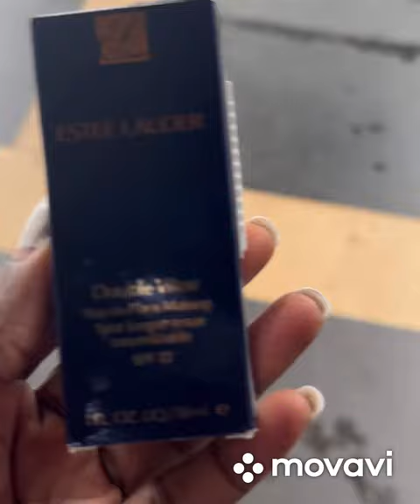adayinmylife WHEN I WAS BEING MEAN WITH MY UMBRELLA & other stories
𝐏𝐫𝐚𝐢𝐬𝐞 𝐭𝐡𝐞 𝐋𝐨𝐫𝐝 𝐦𝐲 𝐬𝐮𝐧𝐬𝐡𝐢𝐧𝐞,
𝐋𝐞𝐭´𝐬 𝐚𝐥𝐬𝐨 𝐜𝐨𝐧𝐧𝐞𝐜𝐭 𝐨𝐧 𝐨𝐭𝐡𝐞𝐫 𝐬𝐨𝐜𝐢𝐚𝐥 𝐦𝐞𝐝𝐢𝐚 𝐩𝐥𝐚𝐭𝐟𝐨𝐫𝐦𝐬:
𝐈𝐆 : 𝐆𝐨𝐝𝐥𝐲 𝐏𝐫𝐢𝐧𝐜𝐞𝐬𝐬 𝐂𝐡𝐚𝐧𝐧𝐞𝐥